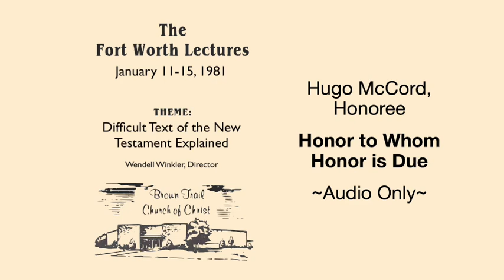Honor to Whom Honor is Due, Hugo McCord, Honoree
4th Fort Worth Lectureship 1981, Difficult Text of the New Testament Explained